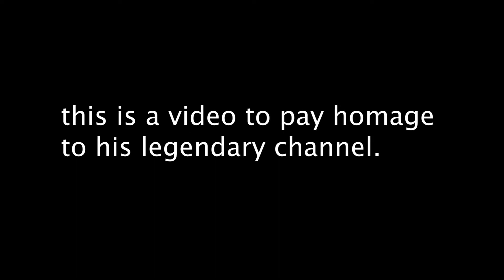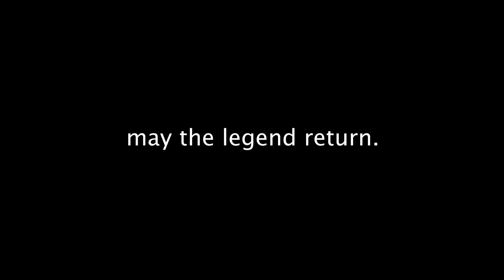A Tribute To JakeShowcase - A Legend.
he left youtube, his fans want him back. Support his channel.

Song - xxxTentacion - YuNg BrAtZ